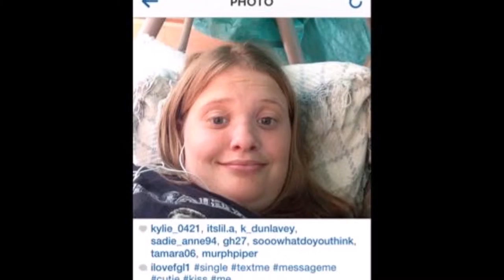Prefect By Hedley Music Video Pictures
This is a video I made with all the people who sent pics in to me on Facebook and twitter and this is for y'all and this song is amazing I love it. Hedley is a good band and there songs are amazing too. Enjoy the video.